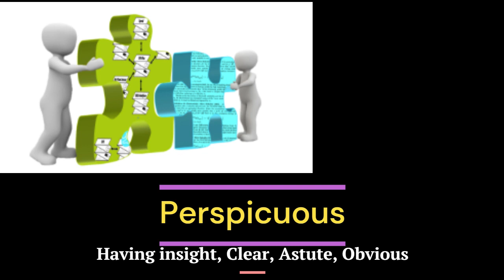Word - Perspicuous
📘 One Word Substitution for SSC, UPSC, and Government Exams! 📘

Unlock the key to mastering English sections in your competitive exams! Dive into this comprehensive guide on "One Word Substitution" tailored for SSC, UPSC, and various other government exams.

🔍 WHAT'S INSIDE:

Understand the importance of One Word Substitution for speedy and accurate answers.
Learn commonly asked phrases and their one-word equivalents.
Tips and tricks to remember and apply them during your exams.
Real-time examples to enhance your comprehension.
📌 Perfect for aspirants aiming for top ranks and wanting to get an edge over competitors in the English language section. Remember, every second counts, and every mark can be a game-changer. Don't miss out on this opportunity to boost your preparation!